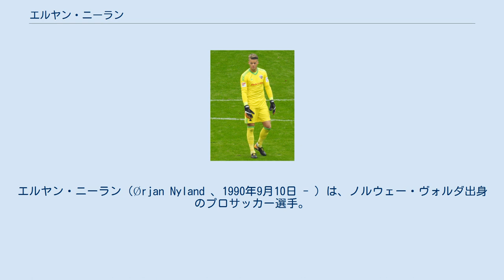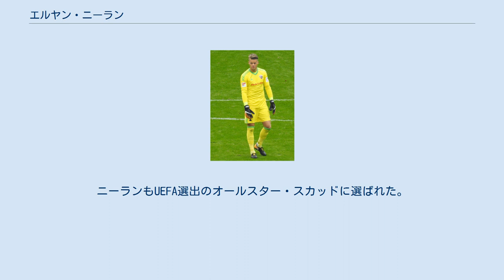エルヤン・ニーラン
ムーレ・オ・ロムスダール県出身の人物
エルヤン・ニーラン（Ørjan Nyland 、1990年9月10日 - ）は、ノルウェー・ヴォルダ出身のプロサッカー選手。
AFCボーンマス所属。
 ムーレ・オ・ロムスダール県の町ヴォルダで生まれる。
幼少期はサッカーだけでなくハンドボールやアルペンスキーも親しんだ。
 2007年、ILヘッドに加入。
初年度はキム・デイノフからポジションを奪えず出番なしに終わったが、シーズン終了後にデイノフが移籍したため翌シーズンからニーランが正ゴールキーパーに据えられた。
 ニーランはノルウェーの若手ゴールキーパーの中で最も高い評価を受け、2007年から2011年にかけてローゼンボリBK、エヴァートンFC、モルデFKといったクラブから勧誘を受けている。
 2012年のノルウェー・カップ決勝では何度も好セーブを披露、PK戦では一人を止めクラブ初のカップ戦優勝に貢献した。
 シーズン終了後、ILヘッドとの契約を満了したニーランに対しIKスタルトとソグナル・フトボールが獲得に動いた。
これらのチームは正ゴールキーパーの座を約束し、代理人もスタルト行きを進めたが、ニーランはリーグ王者で二人のライバルがいるモルデFKへの移籍を決断した。
 2013年5月のIKスタルト戦で移籍後初出場。
ライバルが負傷離脱したためまもなく正キーパーの座につき、17節に休息のためメンバー外になるまで出場し続けた。
2013年9月にモルデとの契約を2018年夏まで更新。
 2015年7月1月、ブンデスリーガに昇格したFCインゴルシュタット04に4年契約で移籍。
翌月ボルシア・ドルトムント戦で初出場。
 2018年8月7日、フットボールリーグ・チャンピオンシップに所属するアストン・ヴィラFCに移籍した。
3年契約。
 2021年2月1日、ノリッジ・シティFCとシーズン終了までの短期契約を結んだ。
 2021年8月17日、AFCボーンマスと1年契約を結んだ。
 U-16からノルウェー代表に選出されている。
 UEFA U-21欧州選手権2013は準決勝でスペイン代表に敗れるも銅メダルを獲得。
ニーランもUEFA選出のオールスター・スカッドに選ばれた。
 2013年9月、2014 FIFAワールドカップ予選・キプロス代表戦とスイス代表戦のメンバーに選出されたが、出番はなかった。
同年12月開催の親善試合・スコットランド代表戦で初キャップ。